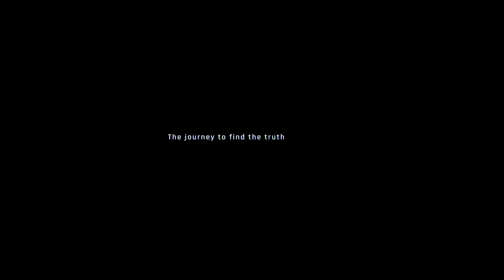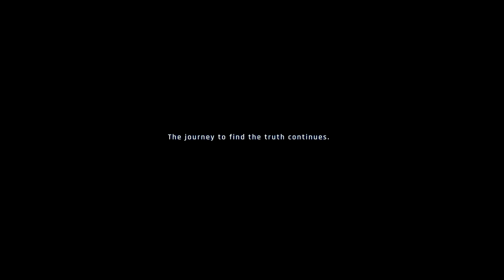STELLAR BLADE ADAM FINAL BOSS FIGHT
FINAL BOSS FIGHT STELLAR BLADE

BOSS BATTLE GAMEPLAY

DARK SOULS 3 FINAL BOSS BATTLE